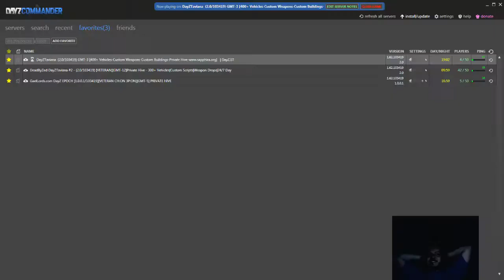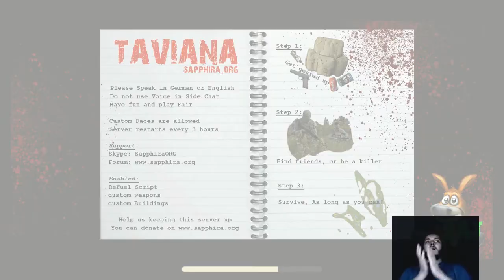gramy w DayZ #8.1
nasze nocne eskapady